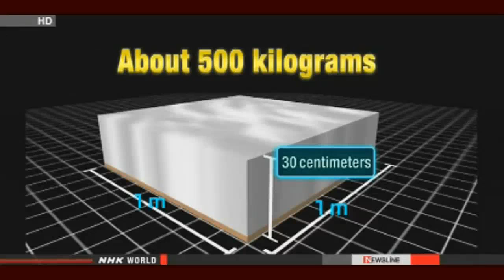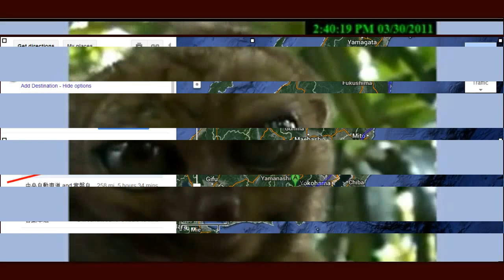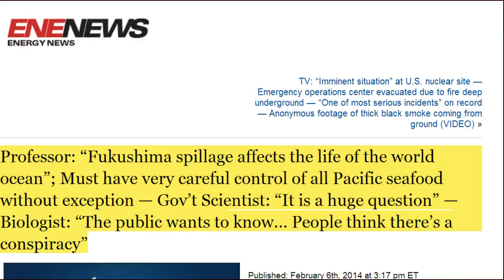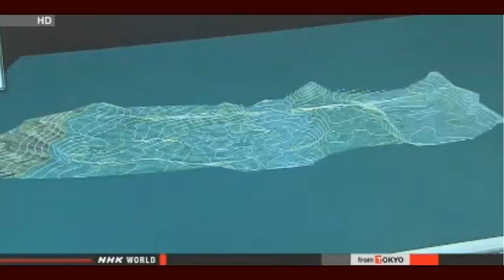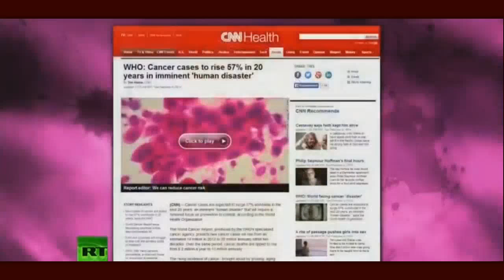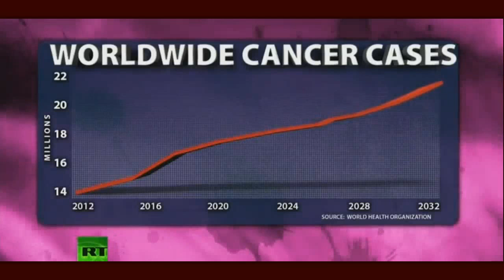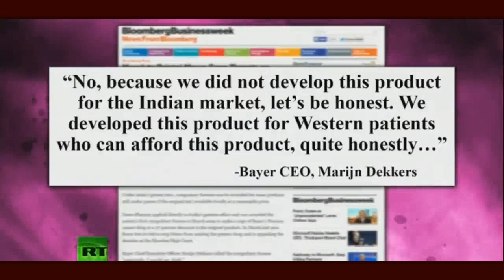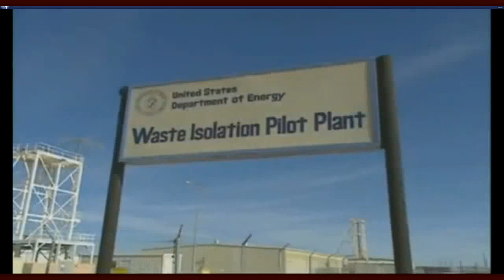Fukushima News 2/6/14: Professor "Fukushima Spillage Affects The Life Of The World Ocean"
Professor: "Fukushima spillage affects the life of the world ocean"; Must have very careful control of all Pacific seafood without exception — Gov't Scientist: "It is a huge question" — Biologist: "The public wants to know... People think there's a conspiracy"

Safety screening to be sought for Hamaoka reactor
Chubu Electric Power Company is preparing to apply for a safety screening of a reactor at its Hamaoka nuclear power plant in central Japan. The screening is necessary for restarting operation.
NHK has learned that the utility is planning to file an application with the Nuclear Regulation Authority around February 14th.
All the reactors in Japan went offline after the accident at the Fukushima Daiichi nuclear power plant in 2011. Operators are required to clear the government's new, stricter safety guidelines before they can reactivate their reactors.
Chubu officials say they hope to restart the plant's No. 4 reactor in Shizuoka Prefecture when additional safety measures are in place against a massive earthquake and tsunami.
The steps, including the construction of a 22-meter-high breakwater, are to be completed in September 2015.
The officials also plan to apply for a safety screening of the No. 3 reactor at the plant in or after April.

Fukushima officials call for swift compensation
A delegation from Fukushima Prefecture has asked the operator of the damaged nuclear power plant to swiftly compensate those affected by the 2011 accident.
Vice Governor Fumio Murata and officials of municipalities and farming, business and other groups visited Tokyo Electric Power Company on Thursday.
They handed in a written request to TEPCO President Naomi Hirose. It calls on the utility to pay compensation in an appropriate and swift manner.
They made the request after a science ministry panel on damage claims compiled a set of new guidelines on additional compensation in December.
Murata also asked for a compensation deadline extension for those who lost their jobs due to the accident. They include those who used to work in evacuation areas. The term expires in February.
Hirose said TEPCO will announce within days what to do with the payment after March.
Murata welcomed his response, but renewed his call on the utility to deal with the entire compensation issue with what he called sincerity.

Multiple nuclide removing system can't filter 4 sorts of radionuclide

Atmospheric dose of reactor4 pool area is nearly 0.1 mSv/h / Reaches the annual dose limit only within 200 hours

New leakage : 1,700,000 Bq of All β nuclide absorbed in soil / Pressure gauge was frozen

5,000,000,000 Bq/m3 of Strontium-90 measured from groundwater last July / Tepco not announced for half a year

'COAST-TO-COAST AM' TACKLES RADIATION TERROR
WND contributor Steve Elwart to describe investigation of Fukushima troubles

Fukushima catastrophe: Japanese gene pool affected by radiation, morbidity to rise

Fukushima I NPP Groundwater Bypass Plan: TEPCO/METI Prepare for Release of "Uncontaminated" Groundwater into Ocean

Fukushima: 20,000 tons of radioactive liquid in the drain system

ANALYSIS OF CANCER RISKS IN POPULATIONS NEAR NUCLEAR FACILITIES: PHASE 2 PILOT PLANNING

Once Upon a Mine: National Institutes of Health Details Uranium's Toxic Legacy to Navajo

Surprise! As many as 50 nuclear bombs have gone missing — some in populated areas